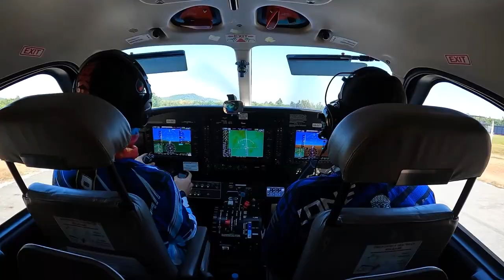360 Sea view Skydive In Thailand, 13000ft with amazing view, Pattaya - Bangkok, Official site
Booking by whatsApp or  line ID: (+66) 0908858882
we are Only 360 sea view skydive in thailand ,
Best ocean view skydive in pattaya - Bangkok
free shuttle pick up and drop from pattaya . also we can arrange car pick up from Bangkok